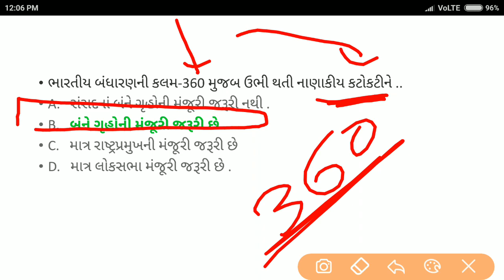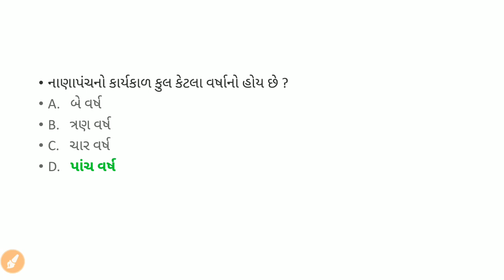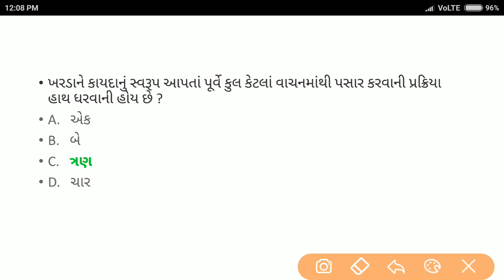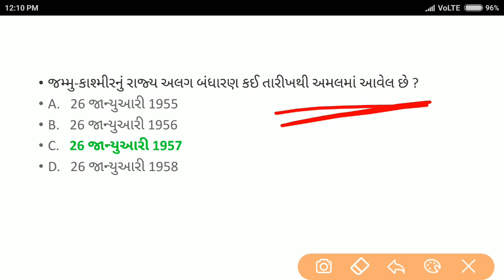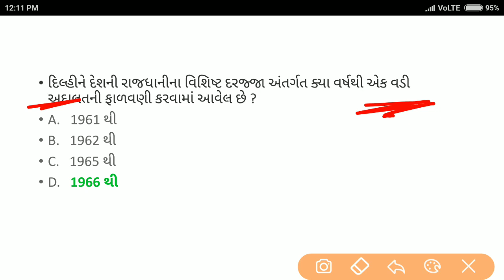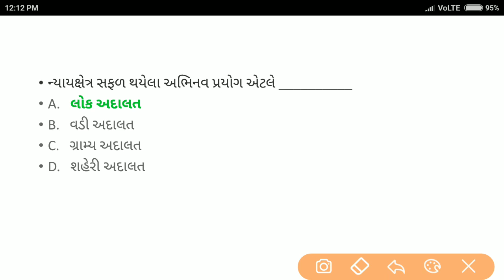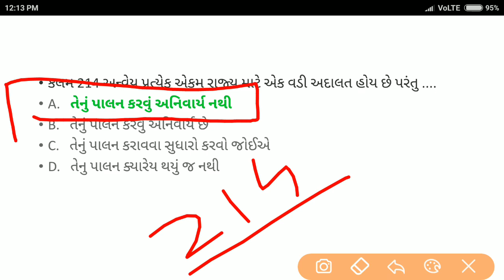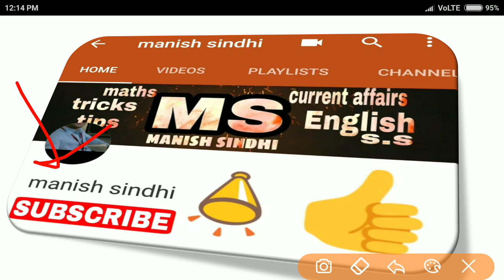MOST IMPORTANT બંધારણ MCQ| IMPORTANT for GPSC, TALATI, CLERK, GSSSB, binsachivalay, POLICE, PI